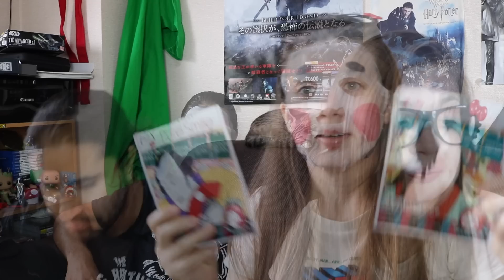טועמים חטיפים מאיזור ״איוואטה״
emojidex: להורדה בחינם

שאלות נפוצות#

*את מדברת או קוראת יפנית?: מדברת בקטנה לקרוא ולכתוב לא יכולה בכלל.
*את נשואה ? :כן, לרון.
*את נשואה ליפני?: לא הוא ישראלי אמרקאי.

* המוסיקה נכתבה ע״י רון מיארה היא מוסיקה מקורית לא נלקחה משום מקום אחר.

*כל הדברים שמופיעים בסרטון נקנו בכספי האישי ואינני מקבלת כסף על המלצות כאלה ואחרות.

*אם הגעתם עד לפה אז תשתפו ת׳סרטון ^_^